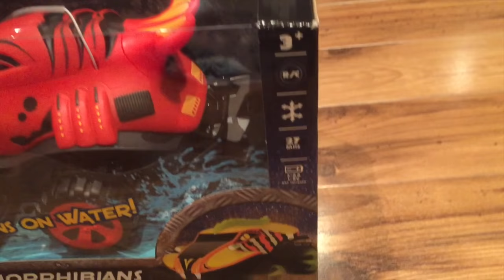ABC123: Toy Review! Unboxing Toy Car (Drives on Water!) - Kid Galaxy Morphibians Remote Control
Hi everybody! ABC123 did a toy review for the Kid Galaxy car! The Kid Galaxy Mega Morphibians Amphibious RC Lobster car can drive both on land on water so we tested it out in the pool!

¡Hola a todos! ABC123 hizo una revisión juguete para el coche Kid Galaxy! El coche Kid Galaxy Mega Morphibians Anfibio RC langosta puede conducir tanto en tierra sobre el agua, así que probamos en la piscina!

Hallo alle zusammen! ABC123 tat ein Spielzeug und Meinung für den Kid Galaxy Auto! The Kid Galaxy Mega Morphibians Amphibious RC Hummer Auto kann sowohl auf dem Land auf dem Wasser zu fahren, so dass wir es getestet in den Pool!

Salut tout le monde! ABC123 a fait un examen de jouet pour la voiture Kid Galaxy! La voiture Kid Galaxy Mega Morphibians amphibie RC homard peut conduire à la fois sur la terre sur l'eau donc nous l'avons testé dans la piscine!

Salve a tutti! ABC123 ha fatto una recensione giocattolo per l'auto Kid Galaxy! L'auto Kid Galaxy Mega Morphibians anfibio RC Lobster può guidare sia a terra su acqua così abbiamo provato fuori in piscina!

嗨，大家好！ ABC123没有为孩子银河汽车玩具评论！小子银河巨型Morphibians两栖RC龙虾车可以在陆地上的水的同时驱动，所以我们测试了它在游泳池！

היי כולם! ABC123 עשה סקירת צעצוע למכונית קיד גלקסי! המכונית קיד גלקסי מגה Morphibians אמפיבי RC לובסטר יכולה לנהוג גם ביבשה במים כך שבדקנו אותו בבריכה!

أهلا بالجميع! لم ABC123 مراجعة لعبة للسيارة كيد غالاكسي! السيارة كيد غالاكسي ميجا Morphibians برمائية RC جراد البحر يمكن أن تدفع على حد سواء على الأرض على الماء لذلك نحن اختبرت بها في حوض السباحة!

Всем привет! ABC123 сделали обзор игрушка для малыша Galaxy автомобиля! Малыш Галактика Mega Morphibians ВС РК Омар автомобиль может проехать как на суше, на воде, поэтому мы протестировали его в бассейн!

Hai semuanya! ABC123 melakukan review mainan untuk mobil Kid Galaxy! The Kid Galaxy mega Morphibians Amphibious RC Lobster mobil bisa berkendara baik di darat di air sehingga kita diuji di kolam renang!

Oi pessoal! ABC123 fez uma avaliação do brinquedo para o carro Kid Galaxy! O carro Kid Galaxy mega Morphibians Amphibious RC Lobster pode dirigir tanto em terra na água para que testou para fora na piscina!

सबको नमस्ते! ABC123 बच्चे आकाशगंगा कार के लिए एक खिलौना समीक्षा किया! हम पूल में इसे बाहर का परीक्षण किया, ताकि बच्चे आकाशगंगा मेगा Morphibians द्विधा गतिवाला आर सी लॉबस्टर कार पानी पर भूमि पर दोनों ड्राइव कर सकते हैं!

こんにちはみんな！ ABC123はキッドギャラクシー車用のおもちゃのレビューを行いました！私たちはプールでそれをテストしたように、キッドギャラクシーメガMorphibians水陸両用RCロブスター車が水に土地の両方を駆動することができます！

안녕하세요 여러분! ABC123는 아이 갤럭시 자동차 장난감 검토했다! 우리는 수영장에서 그것을 테스트 있도록 아이 갤럭시 메가 Morphibians 수륙 양용 RC 랍스터 자동차는 물에 땅에서 모두 구동 할 수있다!

سلام به همه! ABC123 انجام یک بررسی اسباب بازی برای بچه ماشین کهکشان! ماشین بچه گلکسی مگا Morphibians خاکی RC خرچنگ می توانید هر دو در زمین بر روی آب رانندگی بنابراین ما آن را در استخر آزمایش!

Herkese merhaba! ABC123 Kid Galaxy araç için bir oyuncak inceleme yaptı! Biz havuzda dışarı test bu yüzden Kid Galaxy Mega Morphibians Amfibi RC Lobster araba su karada hem sürebilirsin!

Hi lahat ng tao! ABC123 ginawa ng review na laruan para sa mga kotse Kid Galaxy! Ang car Kid Galaxy Mega Morphibians Amphibious RC Lobster maaaring drive ang pareho sa lupa sa tubig kaya sinubukan namin ito out sa pool!